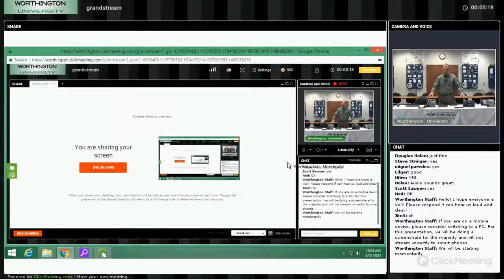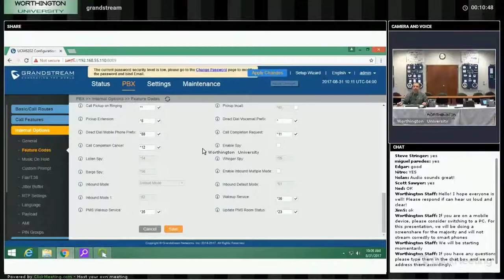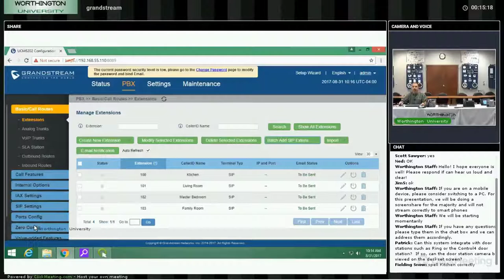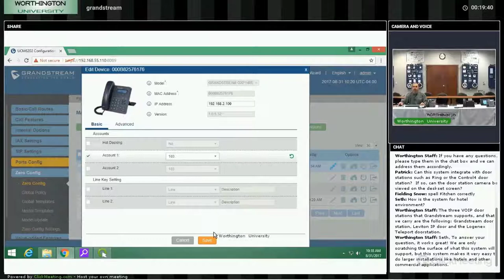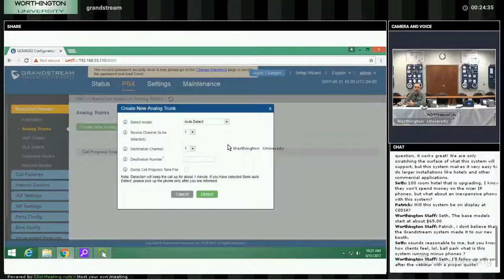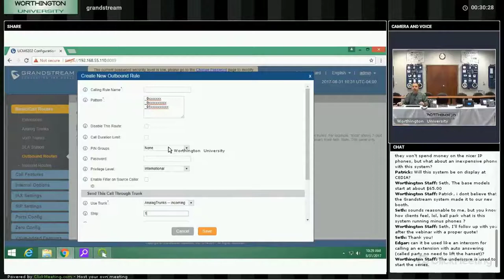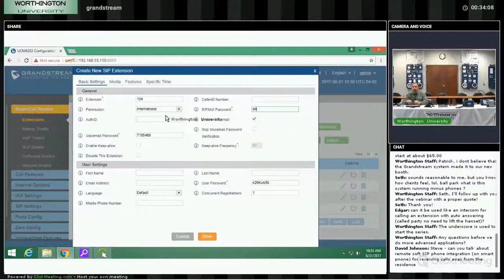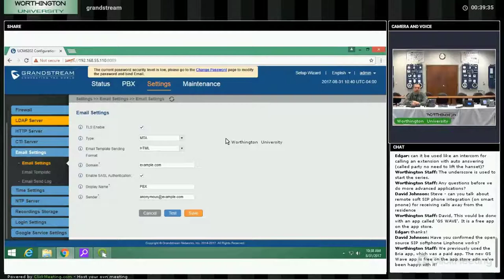Grandstream Webinar August 31st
Join Worthington Distributions Senior Technical sales team member, Steve Hoh, as he sets up a simple 4 digit phone system with Grandstream!